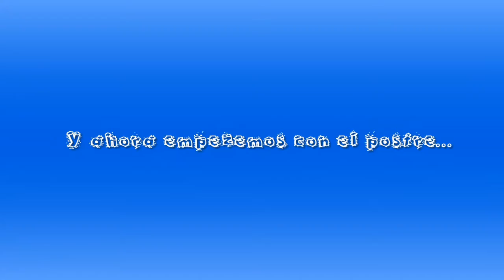RÁPIDO POSTRE PAPÁ NOEL DE FRESA FAIL | DAN VIVE CREANDO - ESPECIAL NAVIDAD🎅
Hoy en DAN VIVE ESPECIAL NAVIDAD vamos a hacer un postre navideño rápido y ¨fácil¨de hacer... pero claro la cosa siempre se puede complicar... conclusión: Tenéis que ver el vídeo para apuntar la receta y al menos os echareis una risas jaja
Málaga-Mijas Costa